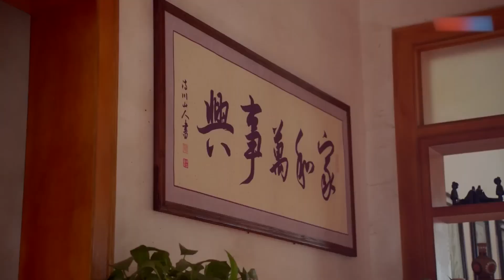FULL【滚滚红尘 EP50】少年不經世的跨国情侣因世俗分开，多年后相遇再续前缘！| Red Dust | 刘恺威 陈数 （年代/爱情）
剧名：滚滚红尘